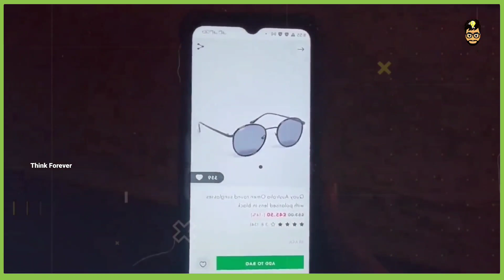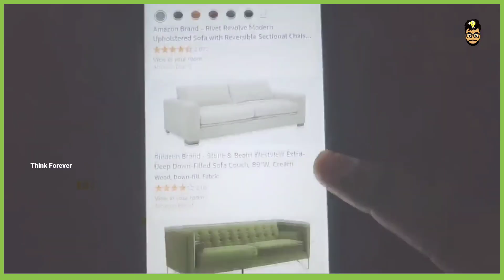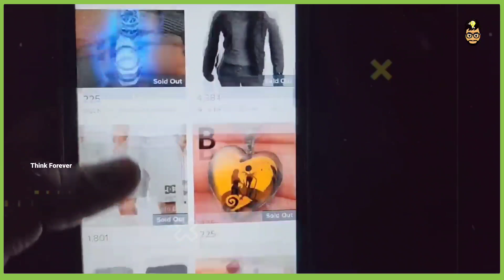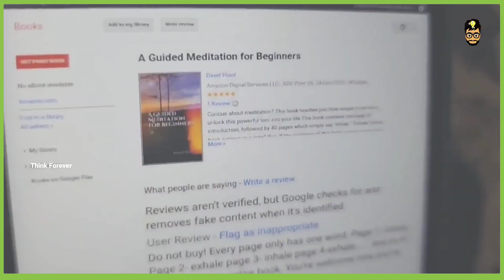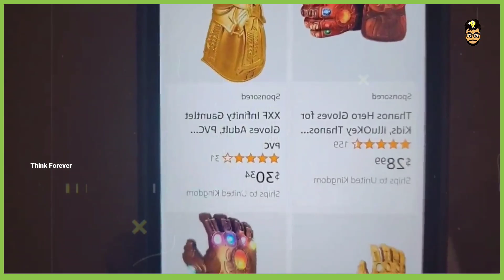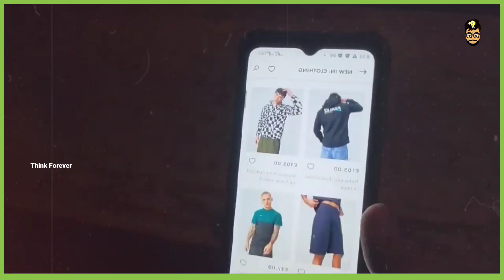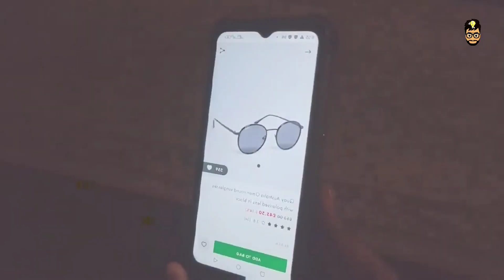Be Careful Thinkers | Online Shopping Scams Explained In Kannada | Think Forever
Top 10 Interesting And Amazing Facts In Kannada
Unknown Facts In Kannada Think Forever Facts
1. Most Interesting Facts In Kannada
2. Mystery Videos Explained In Kannada
3. Trending Topics In Kannada
Tags.